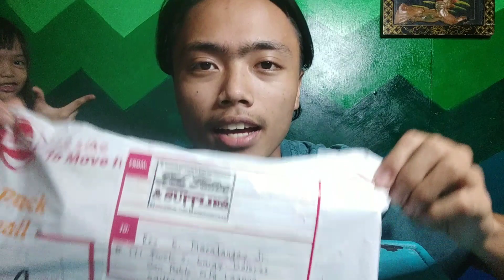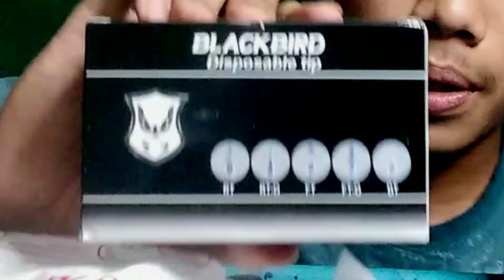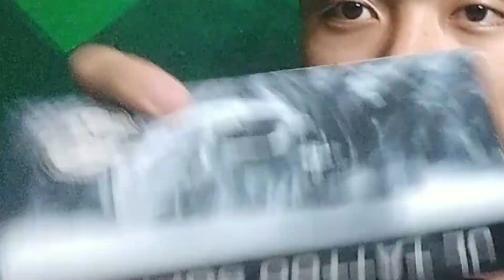TATTOO INK, NEEDLE and TIP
Sorry po mga kaurat ngayon lang ulit nakapagupload. Ang video na ito ang ginawa upang makatulong sa mga nais magsimula ng pagtatattoo bilang gabay nila kung saan maaring bumili at ano ang mga dapat bilhin pag nagsisimula pa lang.

ang link na ito ang link kung saan maari din kayong bumili ng mga gamit sa tattoo gaya ng sa akin 👇👇👇👇👇